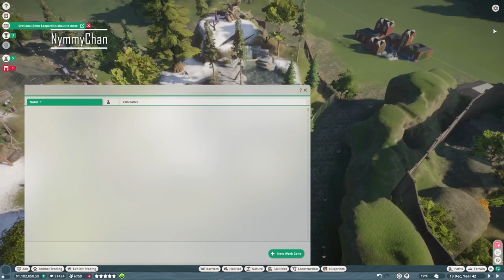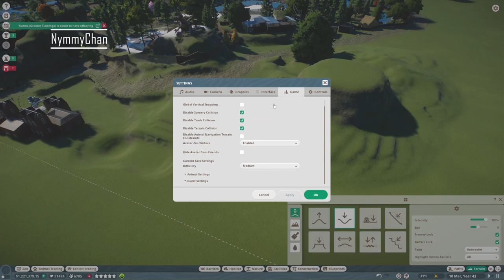Planet Zoo || Franchise Mode || Creek Zoo || Episode 35 Japanese Macaque Habitat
Hello everyone!

We are back with Creek Zoo! Today we building an Indian Elephant Habitat!

♥Origin ID: Nymmy-Chan
♥Steam: Nymothy